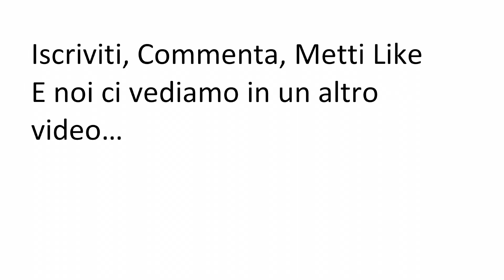MODEL EXPO 2021 di Verona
Ci tengo a farvi vedere alcune foto e video fatti oggi al model expo di Verona e i miei acquisti!!!

Ringrazio per la compagnia:
Gianluca E190:
Angelo E412:
Marco_etr563:
Gabry E.403:
TommyE656:
Frecciarossa 9594:
eurostar_adriatic:
Mr.Rotterdam: